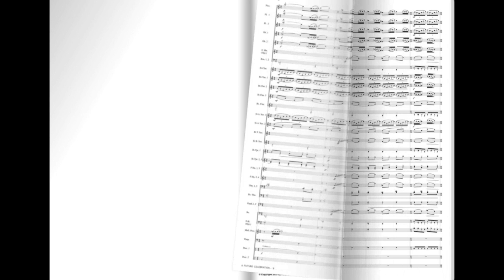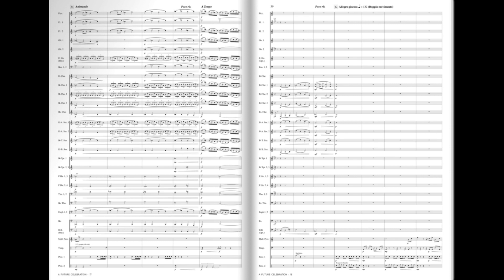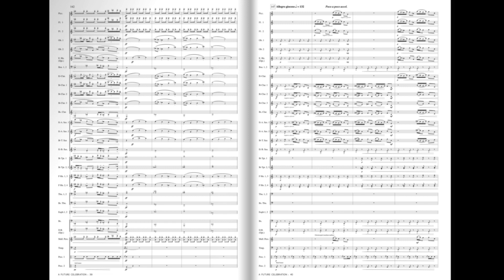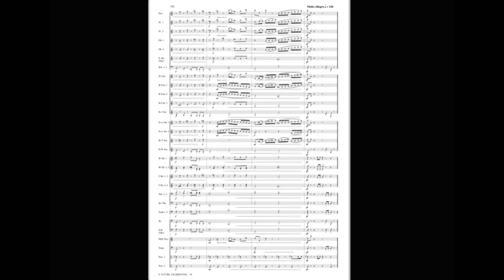A Future Celebration (Kevin Houben) Grade 4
Future Celebration was composed on the occasion of the 125th anniversary of the Royal Socialist Wind Band ‘De Toekomst’  from Sint-Niklaas (Belgium).
In this colourful compostion Kevin Houben succeeds in evoking the bustling textile and cigar industry of  the nineteenth and twentieth century in this East Flemish city Sint-Niklaas.

After all, these crafts were  characteristic for the wealth they brought to the  city. Still testimony of this  are  the 2 unique (niche)museums in Sint-Niklaas: the Knitwear museum and the Pipe and Tobacco museum. Even in times of great crises eg. during the Interbellum the city continued flourishing proving the unique collection of classified art deco houses, amongst others the former People’s House, in which the Royal Socialist Wind Band  still rehearse.

This historic background of Sint-Niklaas and of the Wind Band in particular has been musically presented  by Kevin Houben in Future Celebration. The brief, but energetic and powerful opening of the work by the brass instruments gives musical expression to Sint-Niklaas as a prosperous city.
After the presentation of a majestic and lyrical theme by the woodwinds an allegro with a cheerful theme takes a look at the future, hopefully looking at the next milestones/ celebrations the city and its orchestra are still  expecting in the future.

Future Celebration wurde komponiert anlässlich des 125. Geburtstages des Königlichen Sozialistischen Harmonieorchester aus Sint-Niklaas (Belgien).
In dieser bunten Komposition gelingt Kevin Houben es, die lebhafte Textil- und Zigarrenindustrie der Ostflämischen Stadt Sint-Niklaas aus dem neunzehnten und zwanzigsten Jahrhundert wiederzugeben.

Diese Gewerbe waren derzeit kennzeichnend für den Reichtum der Stadt. Zeugen davon sind immer noch zwei einzigartige Museen in Sint-Niklaas: das Strickzeugmuseum und das Pfeife- und Tabaksmuseum. Sogar in Zeiten von großen Krisen; so florierte die Stadt auch noch in der Zwischenkriegszeit. Man findet aus dieser Zeit noch einige Art Deco-Häuser, unter anderem das ehemalige ‘Volkshuis’, wo das Königliche Sozialistische Harmonieorchester heute immer noch probt.

Dieser historische Hintergrund von Sint-Niklaas und besonders die vom Harmonieorchester hat Kevin Houben in Future Celebration musikalisch dargestellt. Die kurze aber ernergische und kräftige Eröffnung der Komposition, von den Blechbläsern gespielt, stellt die wohlhabende Stadt dar. Nachdem die Holzbläser ein breites und lyrisches Thema präsentieren, schaut ein Allegro mit einem aufgeweckten Thema in die Zukunft, hoffnungsvoll nach vorne blickend auf neue Meulensteine/Feiern für die Stadt und das Orchester.

Future Celebration a été composé à l'occasion du 125e anniversaire de l'orchestre d'harmonie Royal Socialist 'De Toekomst' de Sint-Niklaas (Belgique).

Dans cette composition colorée, Kevin Houben réussit à évoquer l'effervescence de l'industrie du textile et du cigare des XIXe et XXe siècles dans cette ville de Flandre orientale qu'est Sint-Niklaas.

Ces métiers étaient caractéristiques de la richesse qu'ils apportaient à la ville. En témoignent encore les 2 musées de Sint-Niklaas : le musée de la maille et le musée de la pipe et du tabac. Même pendant les périodes de grandes crises, lors de l’Entre-deux-guerres par exemple, la ville a continué à prospérer. En témoigne la quartier classé, de maisons art déco et en particulier l'ancienne Maison du Peuple, dans laquelle l'orchestre d'harmonie Royal Socialist répète toujours.

C’est ce contexte historique de Sint-Niklaas et son orchestre d'harmonie qui a inspiré musicalement Kevin Houben dans Future Celebration. L'ouverture brève, mais énergique et puissante de l'œuvre par les cuivres donne une expression musicale à Sint-Niklaas en tant que ville prospère. Après une exposition d'un thème majestueux et lyrique par les bois, un allegro avec un motif joyeux jette un regard sur l'avenir, avec l'espoir de voir les prochaines étapes, les célébrations que la ville et son orchestre attendent encore pour le futur.

Future Celebration werd gecomponeerd ter gelegenheid van de 125ste verjaardag van de Koninklijke Socialistische Harmonie De Toekomst uit Sint-Niklaas (België).
In deze kleurrijke compositie slaagt Kevin Houben erin de bruisende textiel- en sigarennijverheid uit de negentiende en de twintigste eeuw van de Oost-Vlaamse stad Sint-Niklaas weer te geven.

De korte, maar energieke en krachtige opening van het werk, door de koperblazers, verklankt Sint-Niklaas als welvarende stad. Nadat de houtblazers een breed en lyrisch thema presenteren, werpt een allegro met een opgewekt thema een blik op de toekomst, hoopvol vooruitkijkend naar de volgende mijlpalen/vieringen die de stad en haar orkest nog te wachten staan.